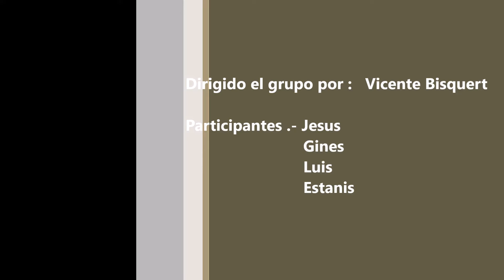Recorrido en bici Denia Orba Campell Murla Jalón Gata Golf Denia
Paseo en bici por Vall de Gallinera, almuerzo en Campell,  repostar agua en la Font del Gel de La Vall de Gallinera, continuamos a Murla, Alcalalí, Jalón, Gata, Golf y Denia